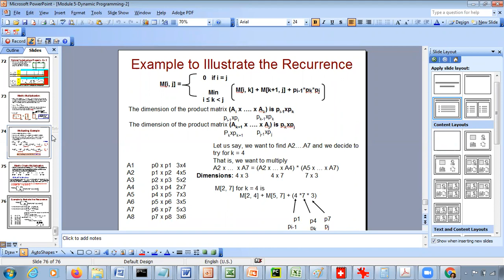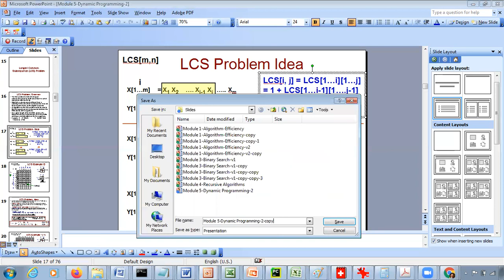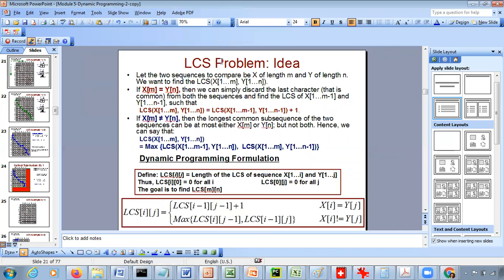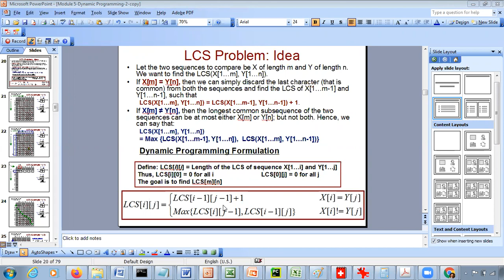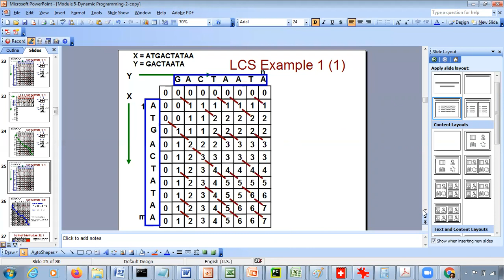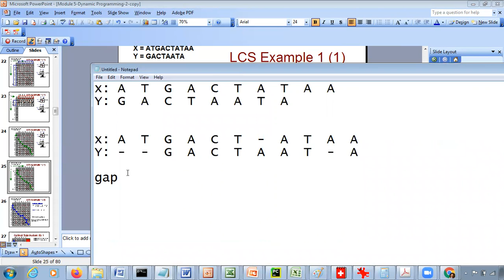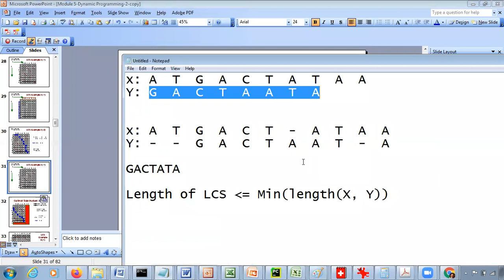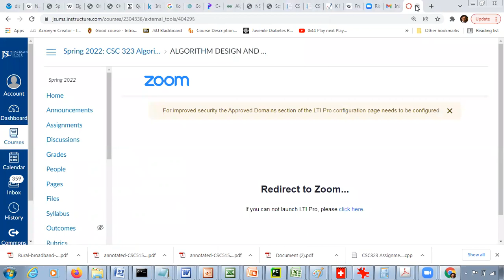Longest Common Subsequence Problem - Dynamic Programming Algorithm